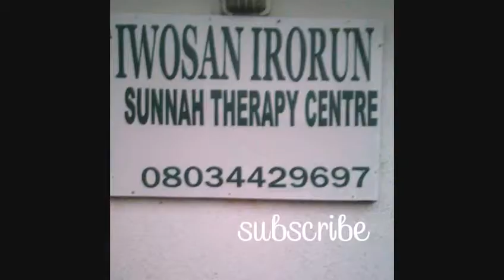Another testimony of easy delivery 2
It was based on an old Muslim woman from Ile Ife who rushed to our office in modakeke because her daughter was about to be operated for CS due to a prolong labour, according to page 56 of (Deliilul mualijeen ), we quickly prepared EASY DELIVERY mixture for her, containing a cup of powdered habbatu saudah and honey. We also recited EASY DELIVERY prayer inside Zaetun and Zamzam for her. GUESS WHAT!. Alhamdulillah no more operation. Money for operation was rather used for naming ceremony. ALLAHU AKBAR. Islam is the best!. Please for Allah Sake, download, listen and share. For any enquiry call iwosanirorun :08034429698 or 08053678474. Jazakallahukhaer.